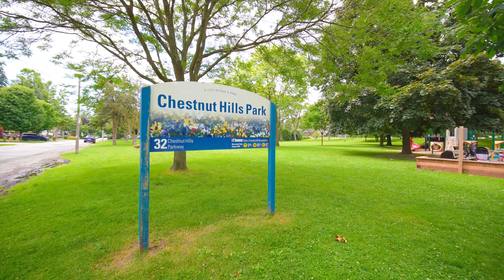42 Chestnut Hills Parkway, Etobicoke Home - Real Estate Properties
Frances Zuccarini
Broker
RE/MAX PROFESSIONALS INC., BROKERAGE
1 EAST MALL CRES UNIT D-3-C TORONTO, Ontario M9B6G8